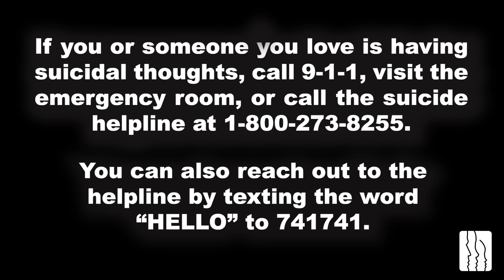Suicidal Thoughts & Prevention with Dr. Staley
Suicidal thoughts are not healthy coping mechanisms. If you have thought about suicide, even once, we encourage you to reach out and get help.

You can also reach the suicide helpline at 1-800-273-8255 or by texting “HELLO” to 741741.